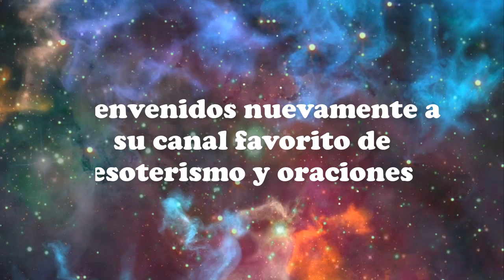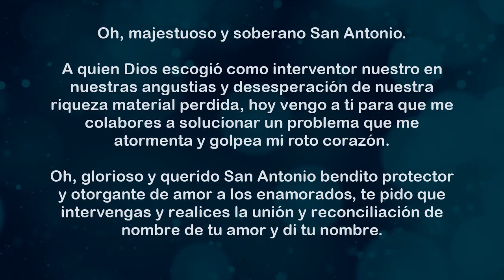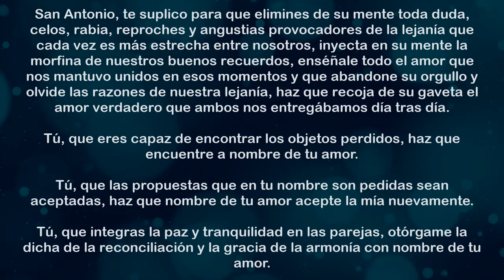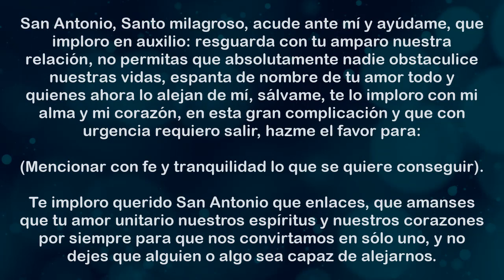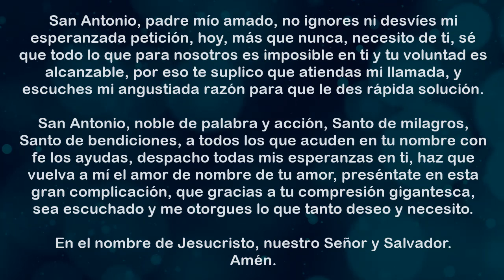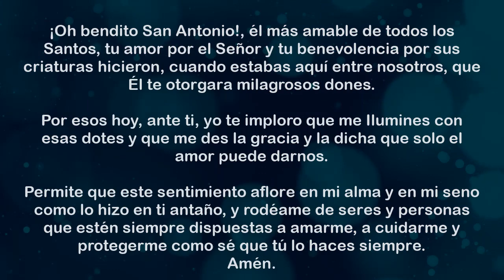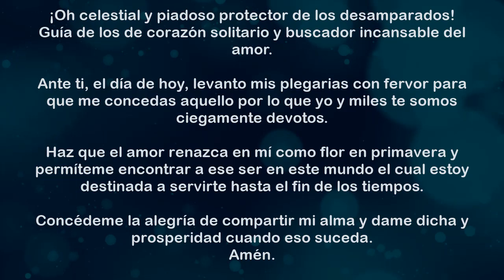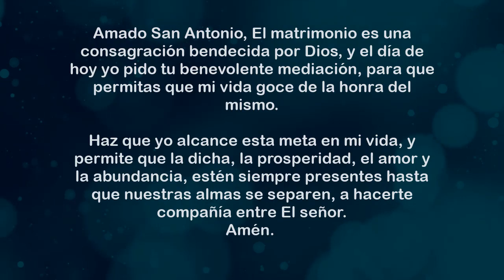🙏😇❤️ 6 ORACIONES a SAN ANTONIO De Padua Para El AMOR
Hoy os propongo unas oraciones a San Antonio para el amor. La primera es la más larga pero las otras 5 son cortitas y fáciles. No os perdáis ninguna...

San Antonio es conocido por ser el Santo patrón del amor y las relaciones, por eso es el primero al que debemos recurrir para que esa persona que tanto amamos se quede a nuestro lado de una vez y para siempre.

Si quieres que esa persona se enamore de ti entonces lo único que vas a necesitar es estas poderosas oraciones que te llevarán a las puertas de un amor por siempre.